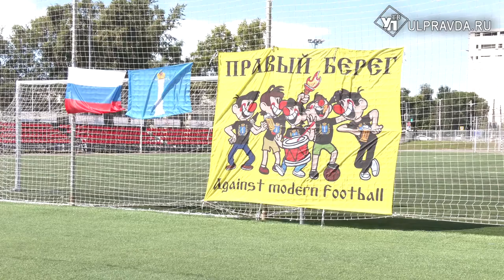«Волга» против «Камаза». Футбольные фанаты устроили на поле пенальти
В Ульяновске фанаты футбольных клубов «Волги» и «Камаза» встретились в товарищеском матче. Это событие можно считать дебютным на Ульяновской земле.